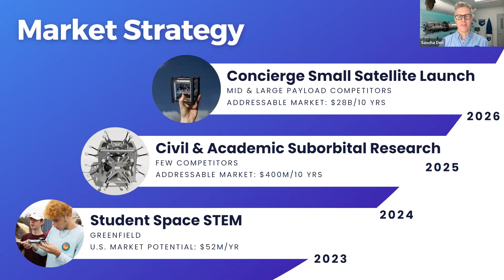Students share experience at rocket engine test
Students who attended a rocket engine test last fall share insights about what that experience was like first-hand, and how they're analyzing the data they collected from their payloads. If you like what we're doing at bluShift, please consider investing

0:00 Start
0:33 What is bluShift?
1:54 Equity crowdfunding reminder
4:47 Updated market strategy + timeline
9:36 Cody Harris at MaxIQ Space
10:38 Daniel Lee, science teacher at Montgomery High School
15:01 Student #1, President of the aerospace club, shares her experience
16:55 Student #2, VP of the aerospace club, shares her experience
18:56 Student #3, shares his experience
20:05 Q+A